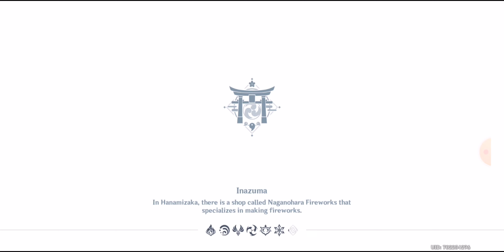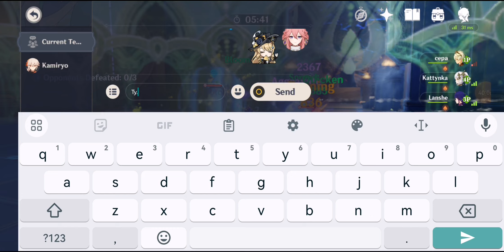just getting artifacts. co-op is fun😁😁😁😁